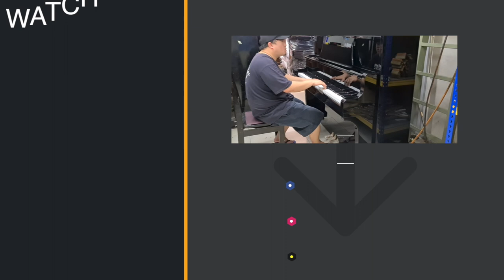Kawai KU5 Upright Piano Review by Buy Piano Malaysia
More info for this product

Our showroom is in Klang and factory in Seri kembangan !